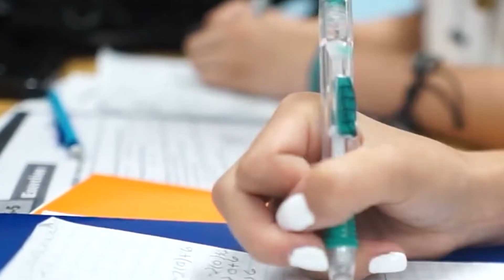TUSD1 What is GATE?